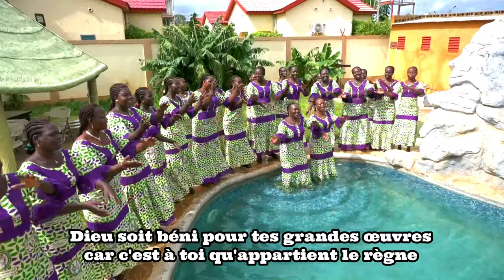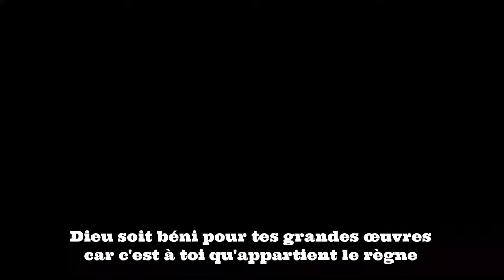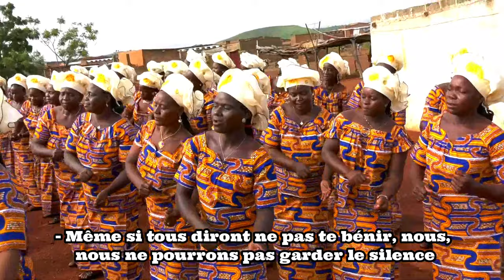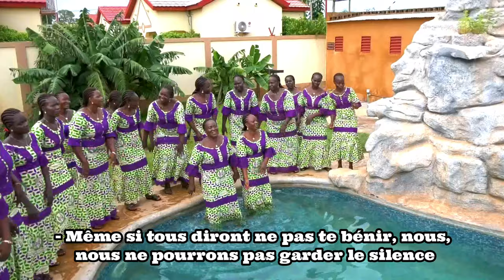Chorale Féminine AD Temple Salem- WENDE REEGIWAOGRE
WENDE REEGIWAOGRE